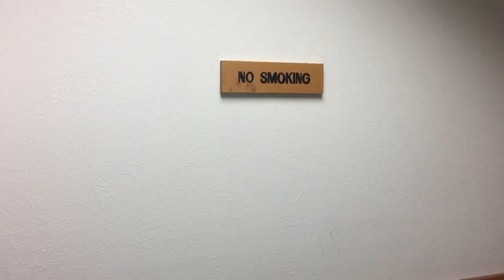Saturday Shorts: Cool Guy Program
wanna know what it's like to be cool.

You're Welcome